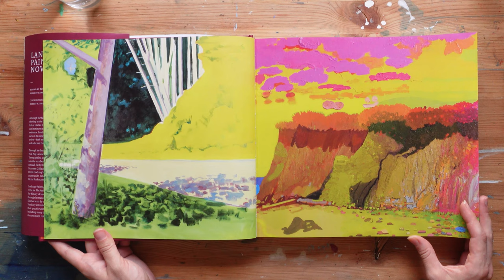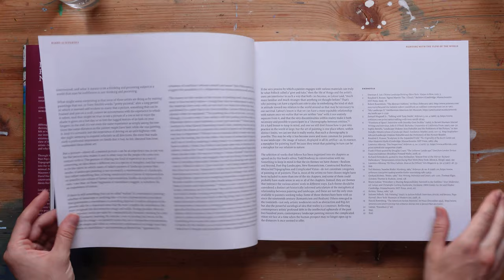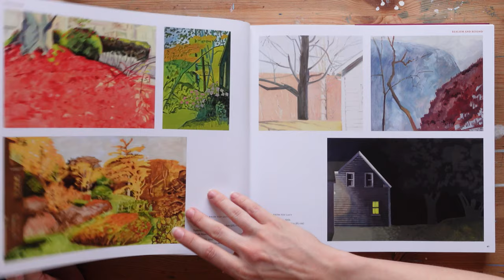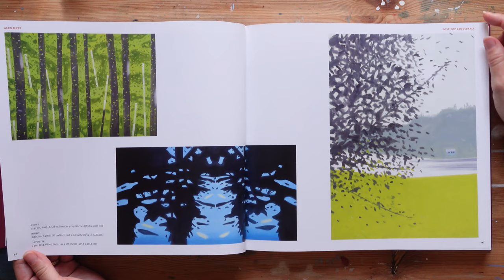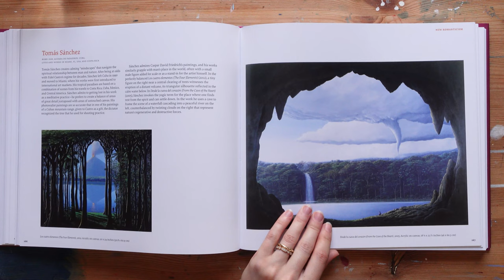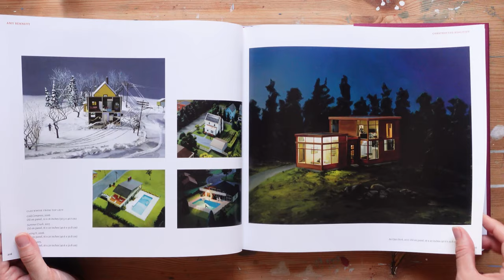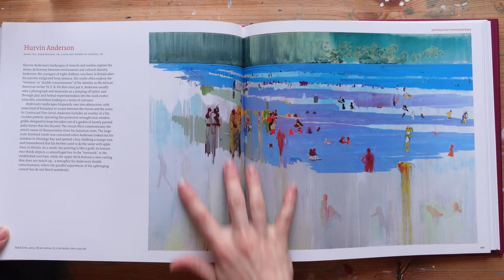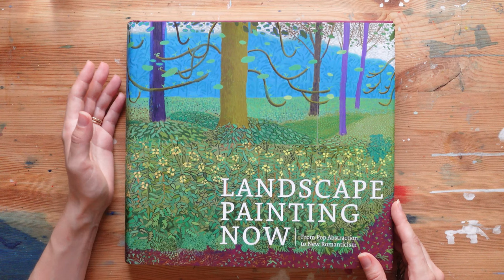art book review | Landscape painting now from pop abstraction to new romanticism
If you're a landscape lover, this one is for you!